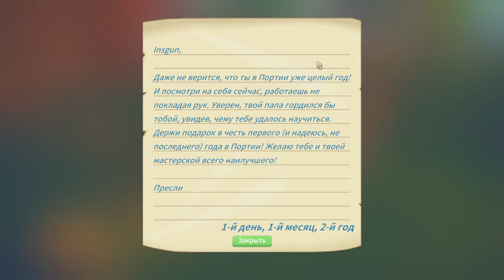КАТАКОМБЫ НЕ ПО УРОВНЮ -- MY TIME AT PORTIA #19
Прохождение My time at Portia. Девятнадцатая серия.

Праздники наконец закончились, можно и делом заняться!! После победы над боссом из тоннеля нам открыли ещё одни катакомбы с монстрами. Самое время посмотреть, что дадут в награду за победу!!

Хочешь обсудить эту или предложить другую игрульку?